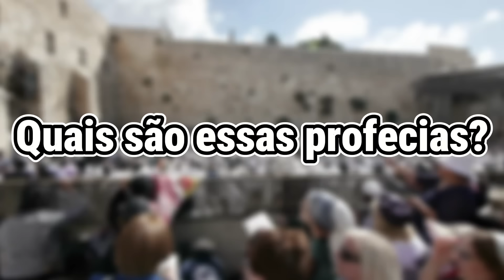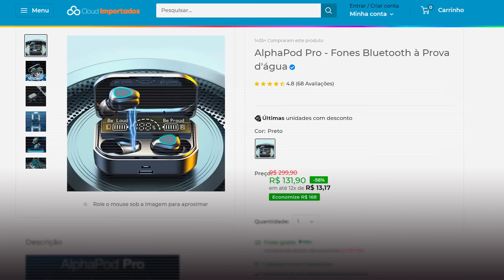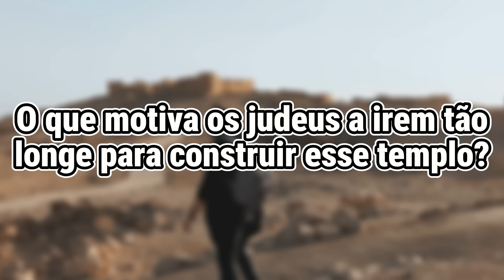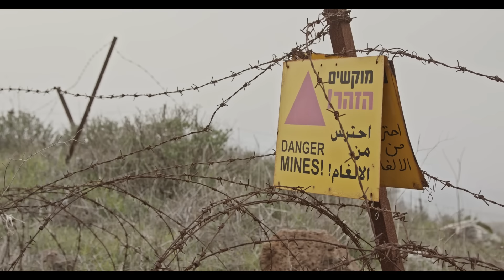1 HORA ATRÁS: O aviso final de Israel chocou o mundo inteiro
O aviso final de Israel chocou o mundo inteiro.